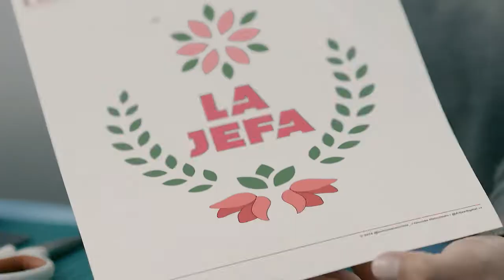Un regalo para la Jefa 💕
La Jefa se merece un regalo hecho con 100% de creatividad y 200% amor 💕. Sorpréndela este DiaDeLaMadre con un Stencil que demuestra su total poderío 💪.